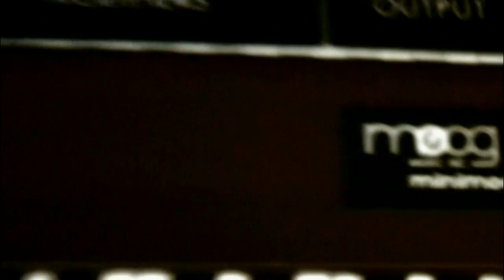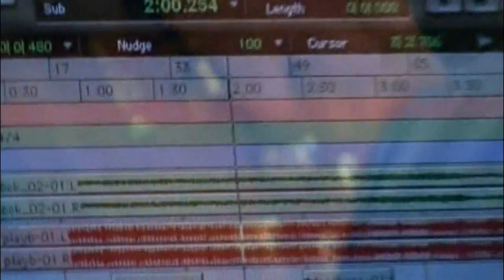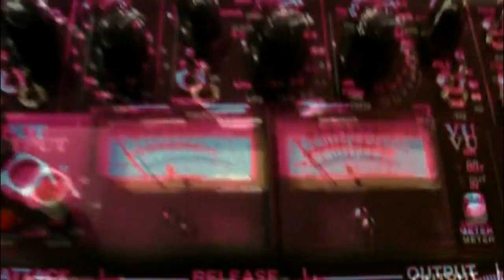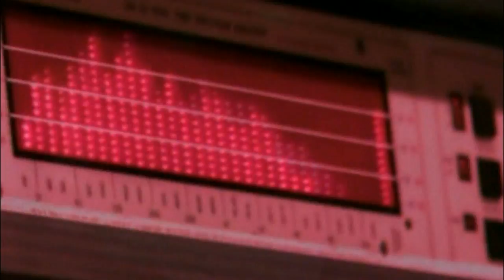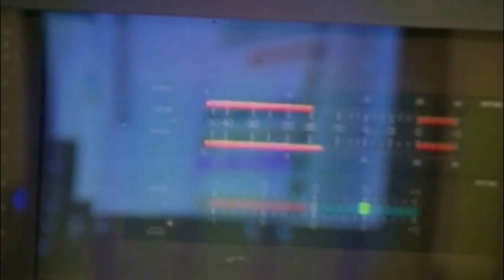Eloy - Age Of Insanity (Live recording studio)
From dvd: Eloy - The Legacy Box - 2010